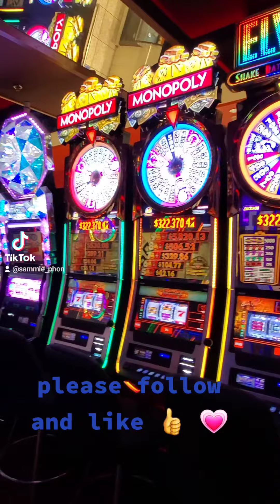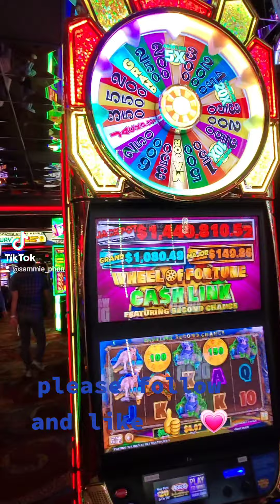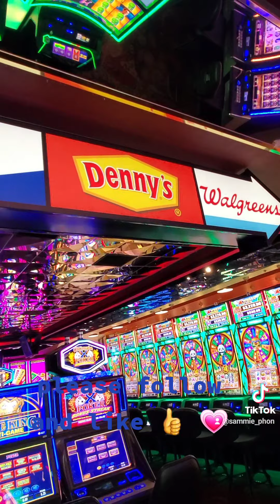fun night 🌙 Vegas slots Machines winning big money 💰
time to play slots Machines and tables games